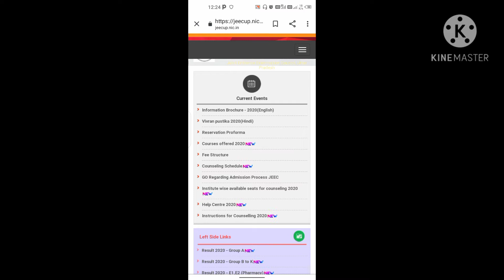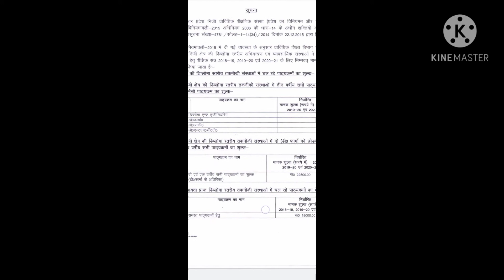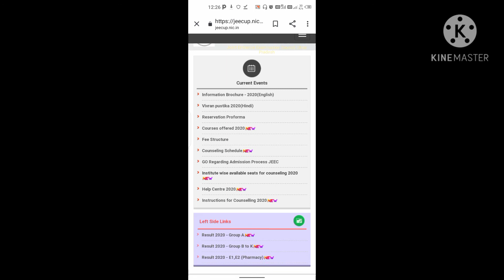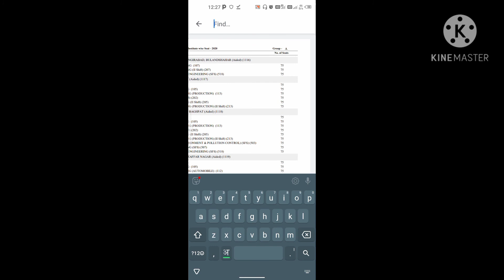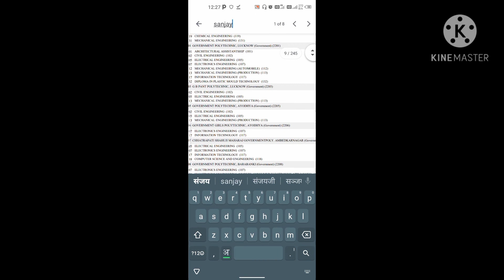UP POLYTECHNIC COUNSELLING 2020, How to select college 2020, jeecup counselling. Jeecup 2020.